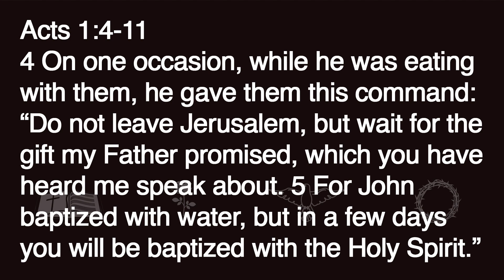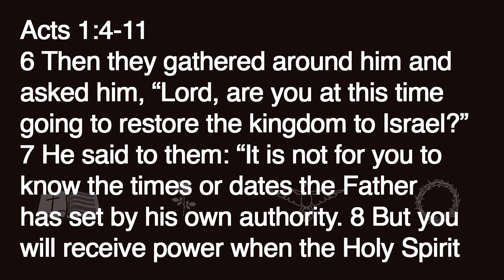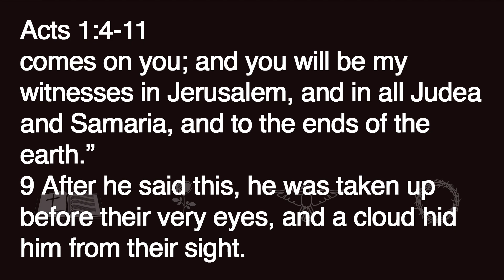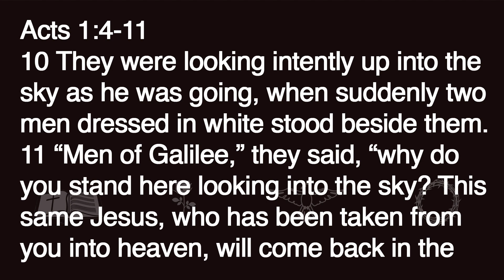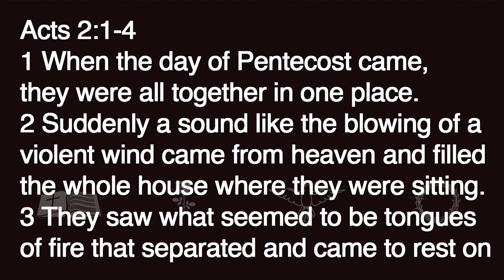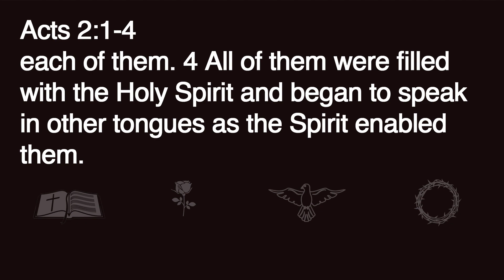Community Church - "Powerful" Series Part 3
This sermon is Part 3 of the "Powerful" Series, presented at Community Church in Prague, Oklahoma, by our Pastor Wopsle. It was delivered on Sunday, May 19th, 2024, before the live congregation.